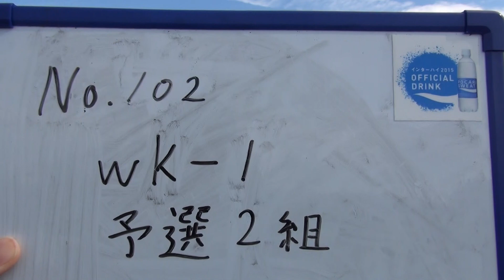2015年IH カヌー 女子 カヤックシングル 予選 2組